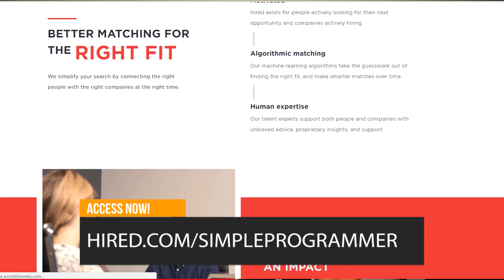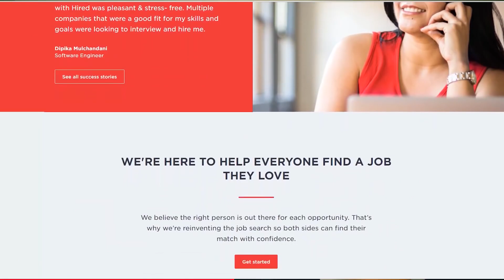Swift Or C#: Which One Should I Learn？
Simple Programmer

I frequently get inquiries regarding what programming languages one should learn, and I always attempt to come up with the best response.

What will we discuss in today's video: Swift vs C#? If you had to pick one, which one should you learn?